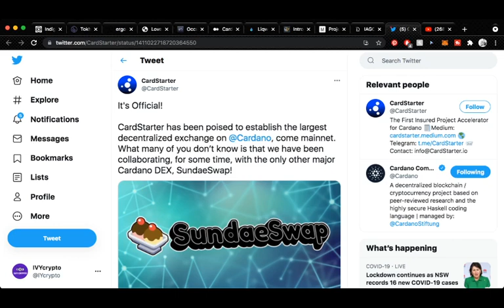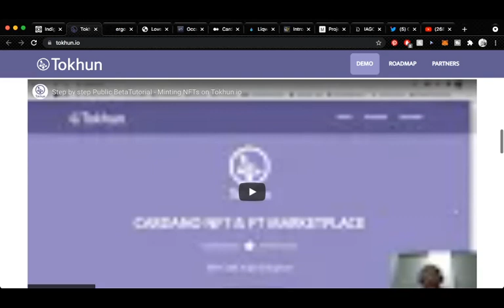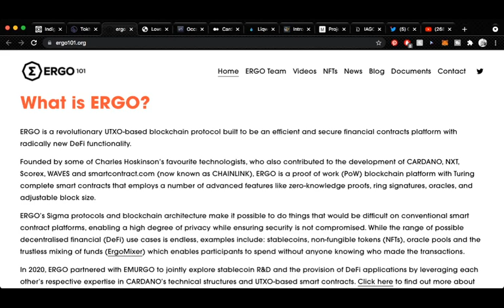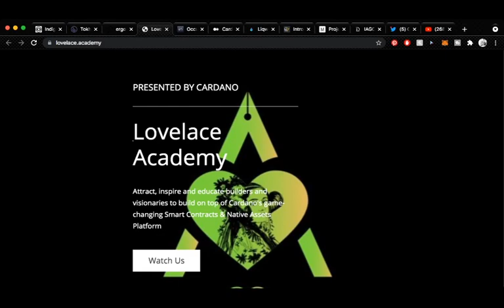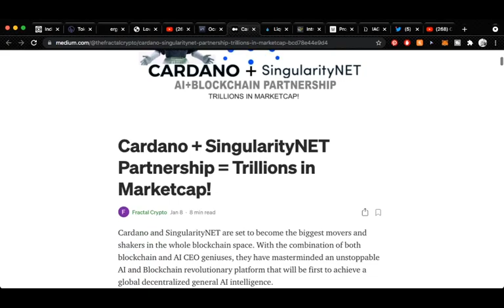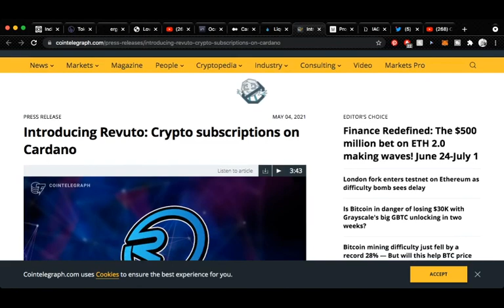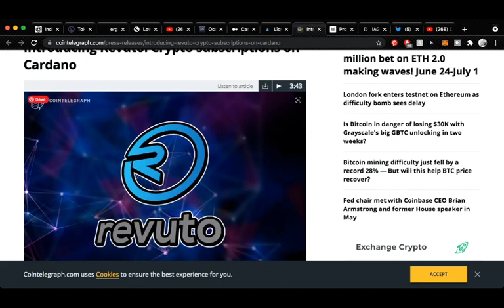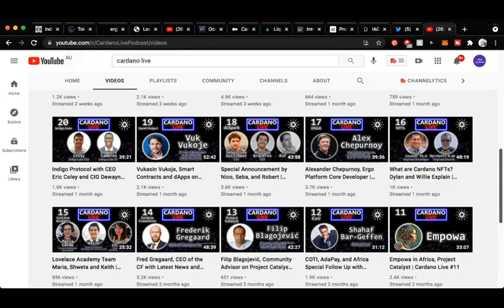NEW CARDANO PROJECTS | WHY CARDANO ECOSYSTEM WILL MAKE YOU RICH | CARDANO GEMS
In this video I talk about the Cardano ecosystem and new projects building on the ecosystem. This is a great way to find new projects and get in early to be ahead of the heard. The Cardano ecosystem has the potential to make you RICH.

WARNING: The comments are full of scammers There are even accounts using my name and logo! I am not a financial advisor, just sharing my journey.

💸 IVY CRYPTO Links  💸
Do your Crypto Taxes with ease using CoinTracking or Koinly